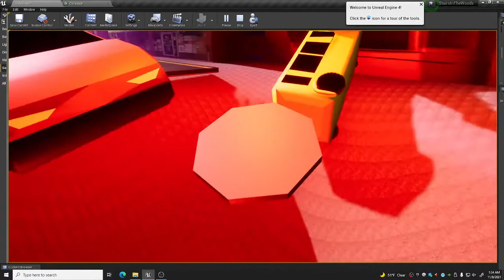City Scape Progress 3 (Woods Project Part 2)